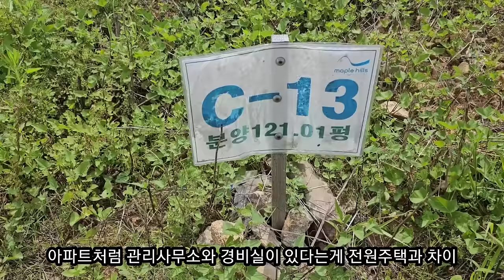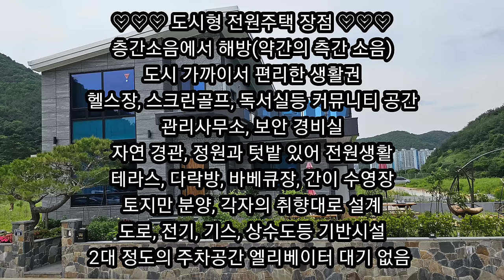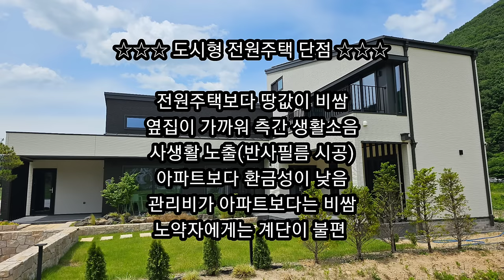도시형 전원주택의 장점과 단점 ☆ 시골보다 비싸지만 생활은 편리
도시 도시형 전원주택 등장 장점과 단점
시골보다 땅값은 비싸지만 생활이 편리

시골 전원주택과 비교해서 장점 단점 분석

아파트와 전원주택의 장점을 모아서 진화